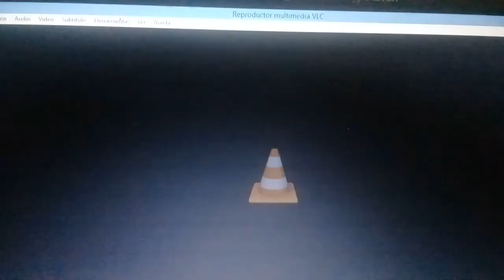28 de abril de 2020